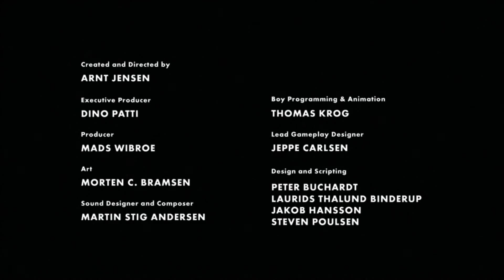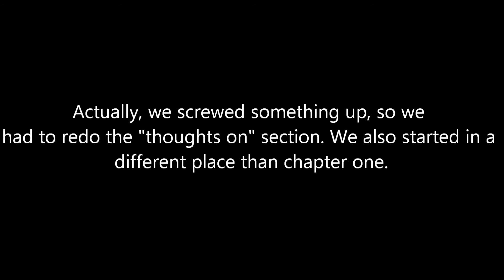Let's Play LIMBO!: Finale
Aidan and Mikey wrap-up LIMBO once and for all, but not before Aidan manages to fail many, many times!